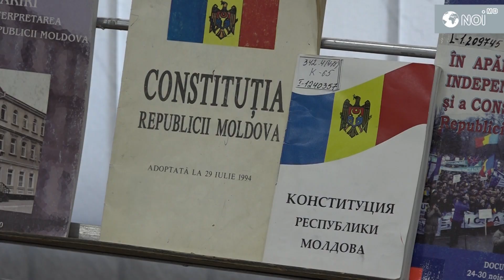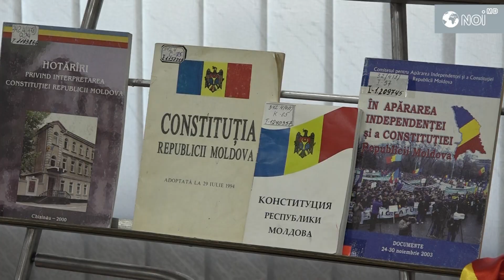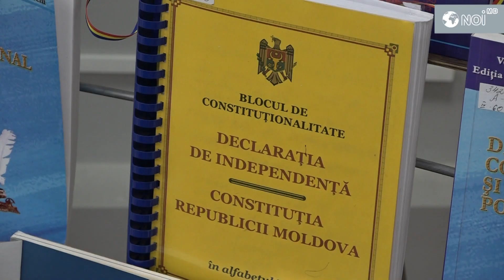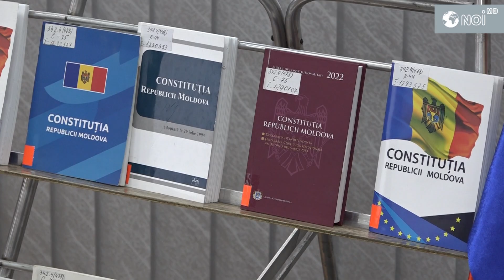De ziua adoptării Constituției deputații s-au adunat la o masă rotundă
Chișinăul a găzduit o masă rotundă dedicată Zilei Constituției Republicii Moldova. Legea fundamentală a țării, care determină structura socială și statală a acesteia, procedura și principiile de formare a organelor reprezentative ale puterii, sistemul electoral, drepturile și obligațiile cetățenilor, a fost adoptată de Parlament la 29 iulie 1994.